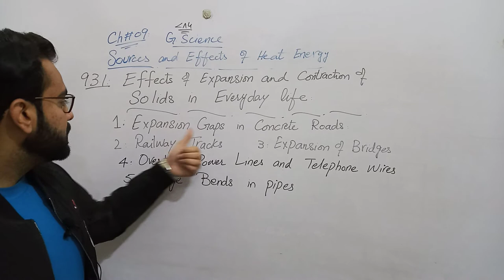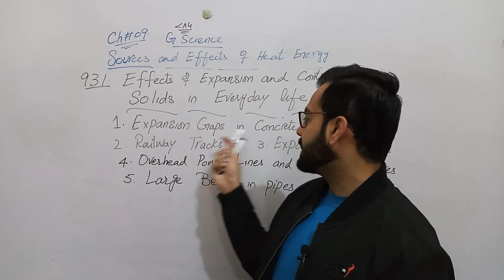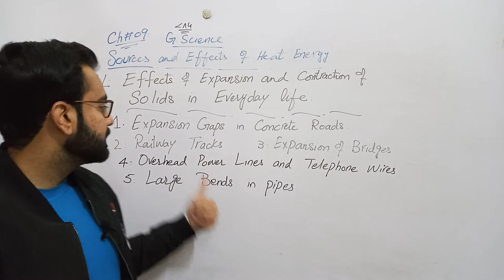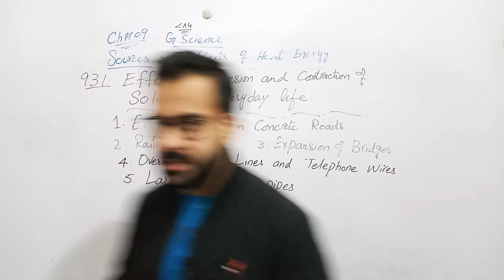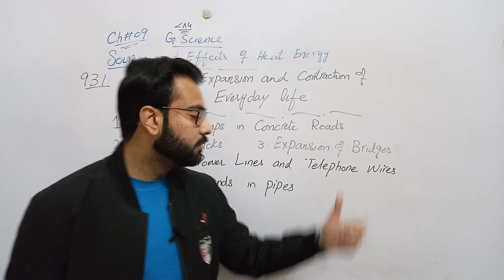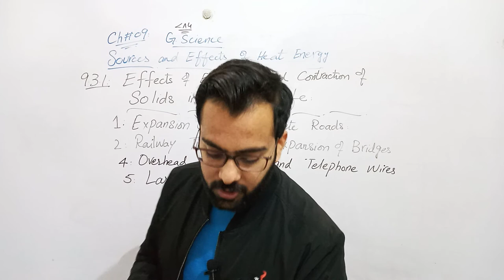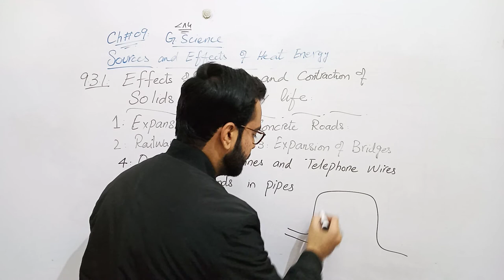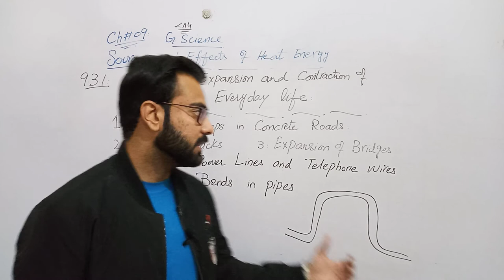8th Class General Science-Ch no 9-Effects of Expansion and Contraction of Solids in Everyday Life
In this video, Prof Ather Mehmood Covered General Science of Chapter no 9 of 8th Class Sources and Effects of Heat Energy- Effects of Expansion and Contraction of Solids in Everyday Life with Real Life Examples.
If you have any Question about this lecture then comment me.
Prof. Ather Mehmood